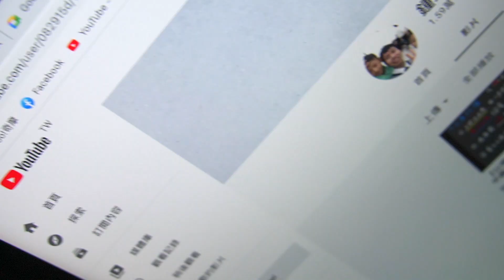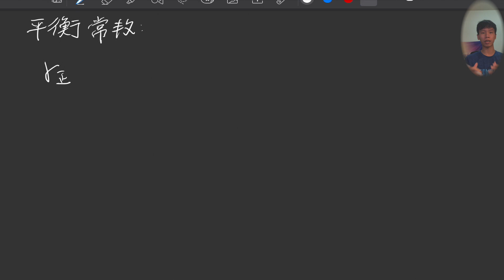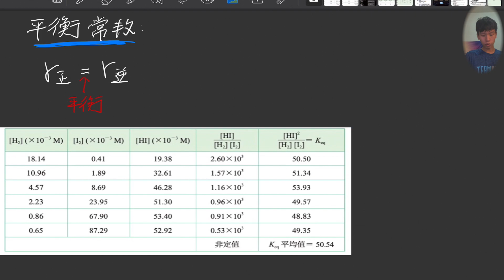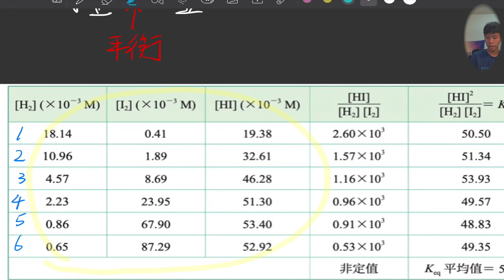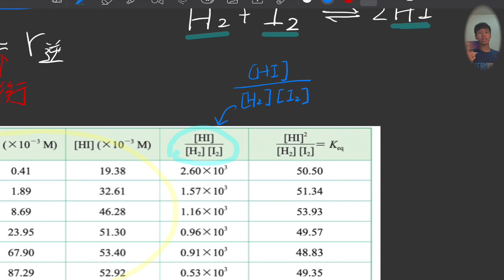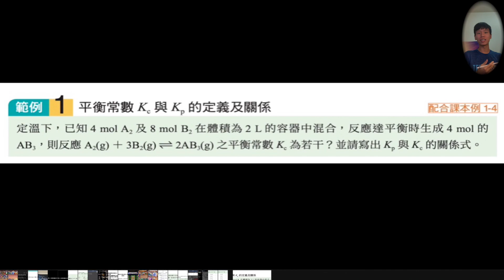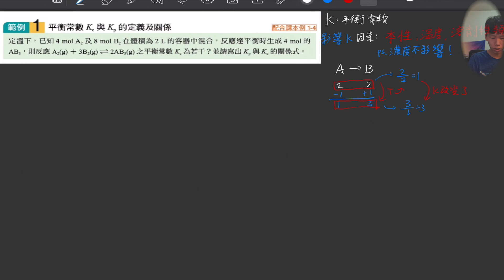高中選修化學（三）平衡常數介紹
此影片專為停課期間高雄市立中山高中201&205班使用
版本：龍騰版選修化學（二）